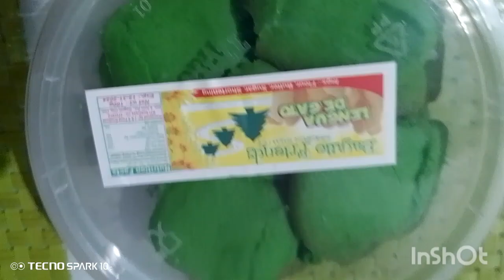BaguioCity BaguioPhilippines pasalubong Delicacy swith heart BaguioVlogs BaguioExperince fyp